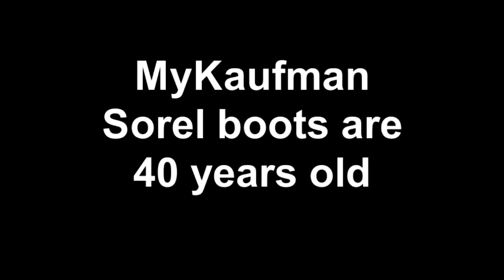MyKaufman Sorel boots are 40 years old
I bought these boots in 1976, the USA BiCentennial Year. From John Streeter who had a general store in Jamaica, Vermont and bought them wholesale and gave his friends the discount. I still wear them and they are still my only boots. Thanks for a great product.